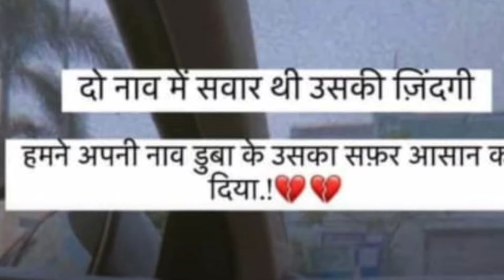Famous Actress Amrita Pandey Suicide At The Age of 27 Age, Reason Reveal